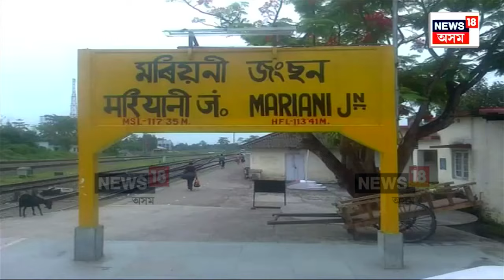Nakachari Pistol Recovered | গণৰাজ্য দিৱসৰ প্ৰাকক্ষণত মৰিয়নীত উদ্ধাৰ পিষ্টল। N18V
Nakachari Pistol Recovered |  গণৰাজ্য দিৱসৰ প্ৰাকক্ষণত মৰিয়নীত উদ্ধাৰ পিষ্টল। অবৈধভাৱে নাগালেণ্ডৰ পৰা বিহাৰলৈ সৰবৰাহ কৰিছিল উদ্ধাৰ হোৱা পইণ্ট ২২ পিষ্টলটো। নগালেণ্ডত কৰ্মৰত এজন আৰক্ষীৰ পৰা উদ্ধাৰ পিষ্টলটো